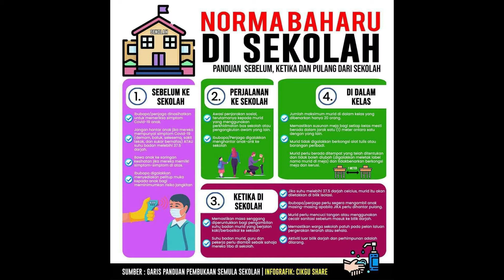Persedian & Norma Baharu Di Sekolah